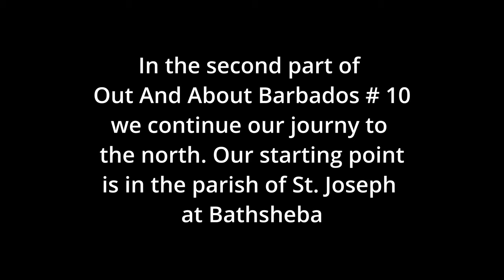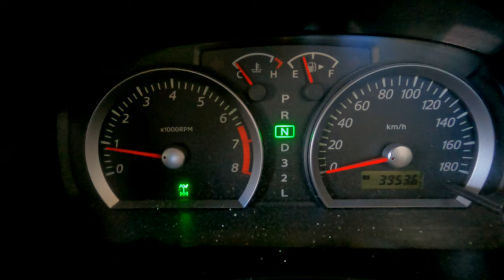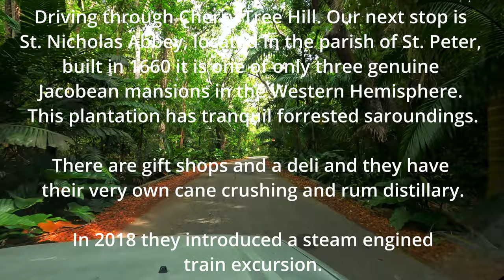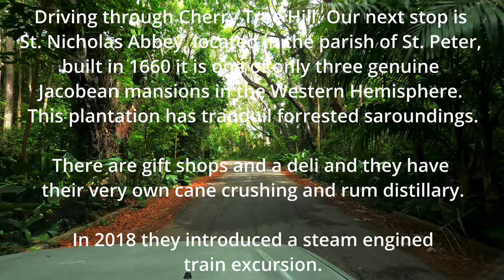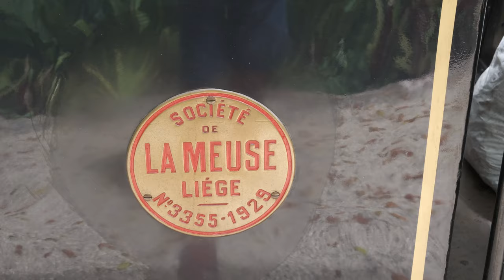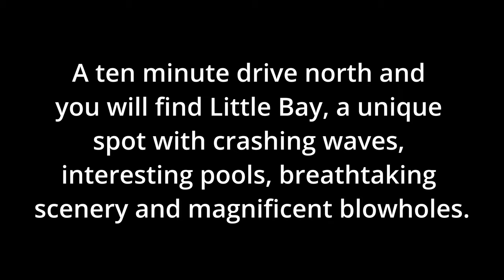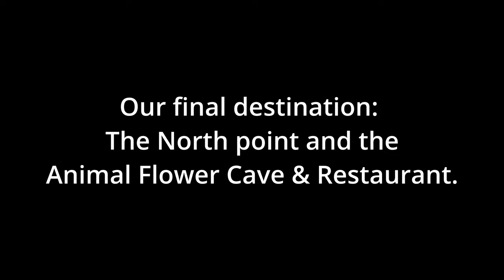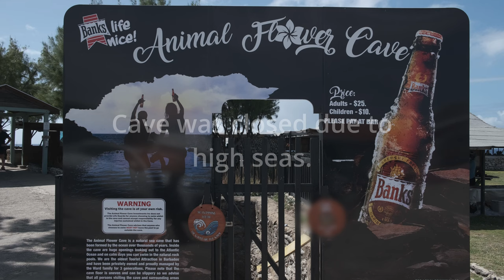Out about 10 2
Part two of Out & About Barbados where we continue on from where we ended in part one.

Starting point is Cattlewash on the east coast, a short venture off road up the dirt track of the hills overlooking the shoreline and a fun train ride at St. Nicholas Abbey. Little Bay and Cove bay as well as the North Point is also featured.